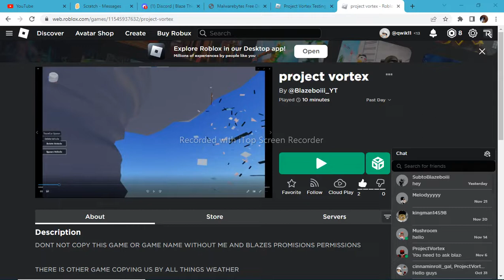They copied our roblox game !!!!! what Should I do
me @blazeboiii5180 @tornadoplayz1997 are the developers and they stole are game on roblox